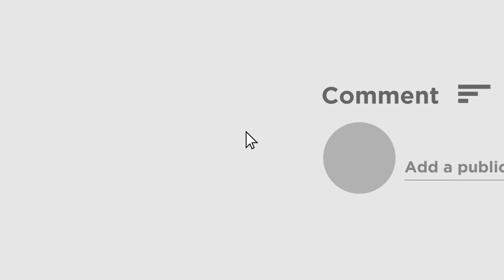Dilip Ghosh | 'তৃণমূলে না দাঁড়ালে সিনেমা বন্ধ করে দেবে', দেবকে নিয়ে বিস্ফোরক মন্তব্য দিলীপ ঘোষের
'দেব তৃণমূলে না দাঁড়ালে তাঁর সিনেমা বন্ধ করে দেবে, অভিনয় বন্ধ করে দেবে' নির্বাচনী প্রচারে এসে বিস্ফোরক মন্তব্য বর্ধমান-দুর্গাপুরের বিজেপি প্রার্থী দিলীপ ঘোষের। পাশাপাশি অভিযোগ করলেন 'বিজেপিতে যোগদানের জন্য একঘোরে করে দেওয়া হয়েছে  রুদ্রনীলকে।